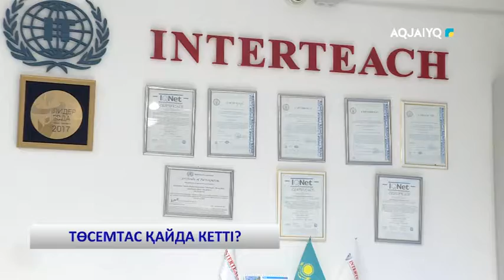ТӨСЕМТАС ҚАЙДА КЕТТІ?